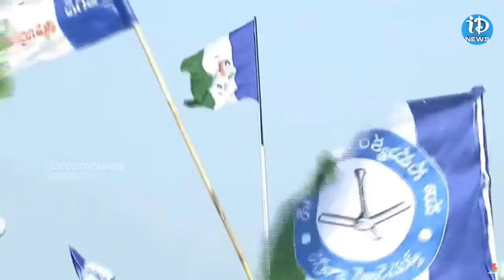సిద్ధం సభ లో డాన్స్ తో అదరగొట్టిన మహిళ | Jagan Public Meeting at Medarametla | Siddham Sabha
LIVE : ఏపీ దద్దరిల్లేలా అద్దంకి "సిద్ధం" :  YS Jagan Public Meeting At Addanki Siddham Sabha| iDream News